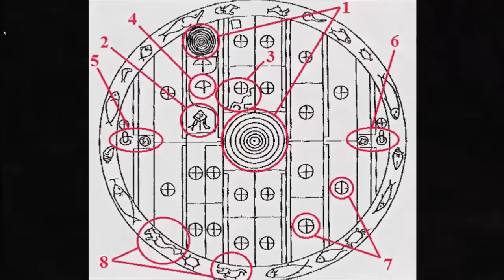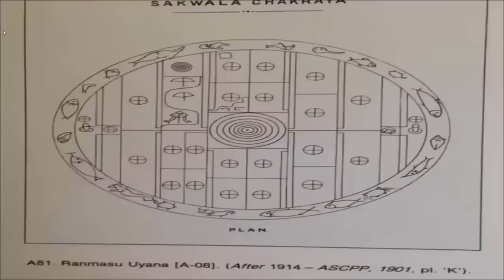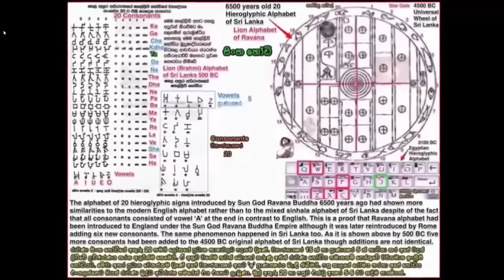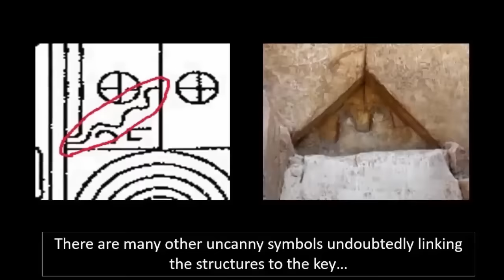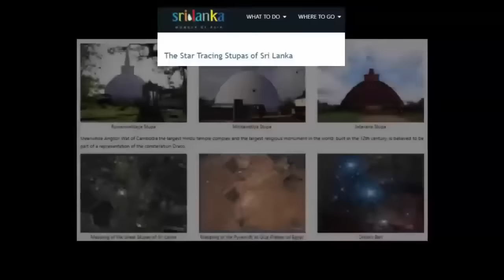Earth's Most Incredible Ruins?